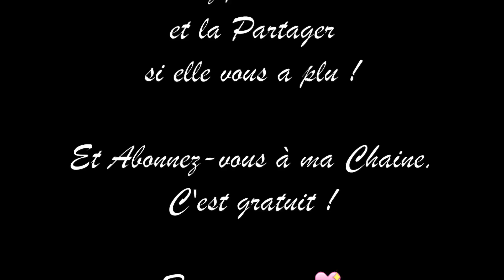VLOG : Une journée ordinaire / Ma vie de Maman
Et oui, je suis une jeune maman, et toutes mes journées ne sont pas toujours consacrées à de supers sorties et/ou activités. Donc voici un petit Vlog du style "Une journée dans ma peau" version je suis une jeune maman dynamique, quoi que pour le coup, pas ce jour là !  LOL
Bizouuuuu

✿ Tu peux trouver plein de make up sympa tel que Sleek, Mememe, Milani, The Balm, Beauty UK, LA Girl, etc sur le

Trouver les bandes crest sur Ebay
- traitement intensif 7 jours, force 5
- traitement basic 14 jours force 4

MES BONS PLANS :

Inscrivez-vous sur le site en mentionnant mon code de parrainage 2243110, et vous recevrez immédiatement un bon de 5 euros de réduction à valoir sur votre première commande d'un montant minimum de 25 euros (hors réduction et frais de port)

Visite la boutique NUME pour trouver les appareils pour cheveux les plus complets du marché
Utilise le code "numefall50" pour 50% de remise sur tous les appareils (sauf sur les promotions déjà existantes)

➥Les replay de mes Live sur GGTV sont sur mon autre chaine

Suivez moi ;-)